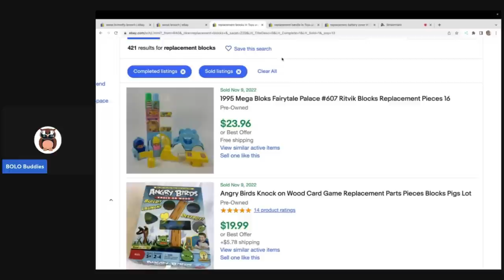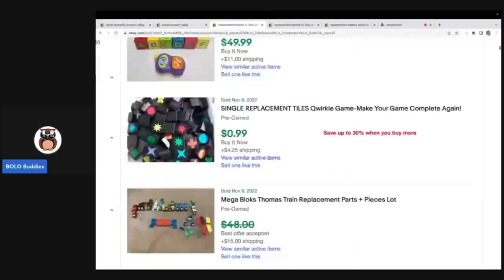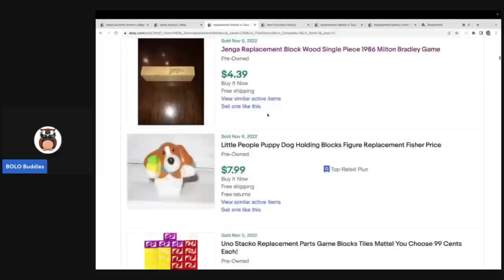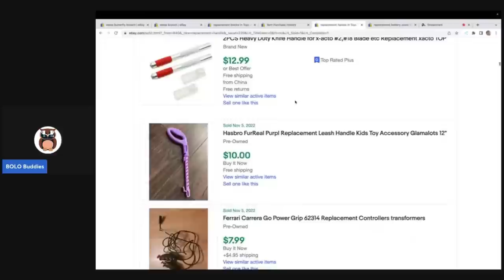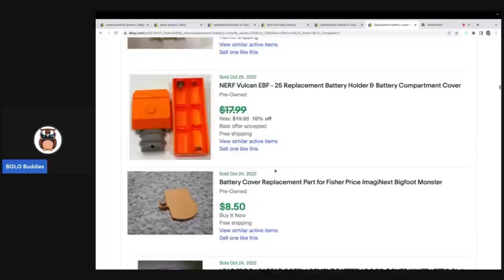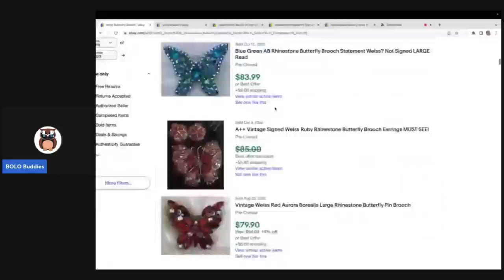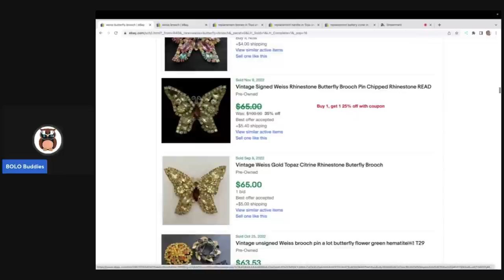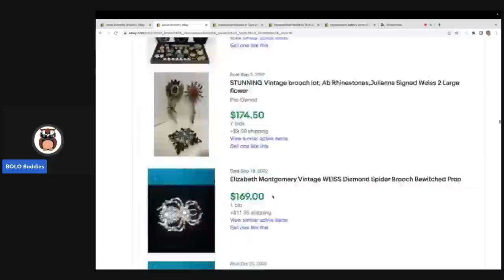These Items Sell I am not Crazy A Sneak Peek at What is Coming! What Sold!